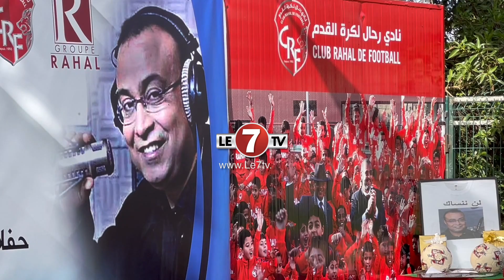نادي رحال لكرة القدم يحيي حفلا تأبينيا على روح الفقيد الصحفي إدريس أوهاب